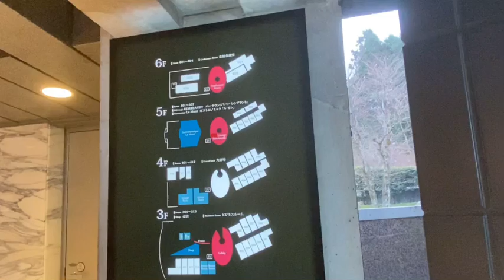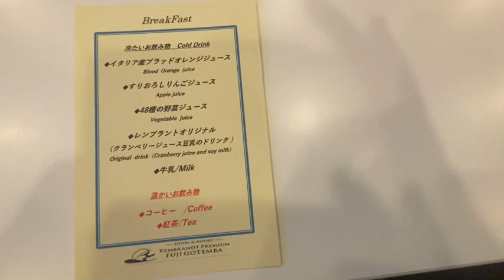年末の御殿場に行きました。今年も１年有難うございました。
年末に御殿場に出かけました。富士山を存分に見ることができて美味しいお食事と温泉でくつろぎました。今年も１年間ご覧いただきまして有難うございました。皆様、良いお年をお迎え下さい。

【公式】レンブラントプレミアム富士御殿場

似合う着物に出会うために【色個性ファッション診断】

無料２分の無料診断であなた好みのお着物をご提案！【似合うマッチ】

２分2問で人の個性を診断する【色個性診断】

個性とライフスタイルに合う着物選びのお手伝い

着物を楽しむコーディネートサロンお気軽にご予約下さい

○下記の動画もご覧下さい。

似合う着物の見つけ方 6個の個性 　自己満足と他者賞賛　きものコーデ

着物が【似合う】の全体像を【似合う表】と【６つの色タイプ】色と柄で知る　肌の色

最強の着物コーディネート力がつく方法　置賜紬6枚と八寸名古屋帯5枚のコーデ

〇ご登録をお願いします。

公式ラインアカウントでお役に立つ情報をお届けします。